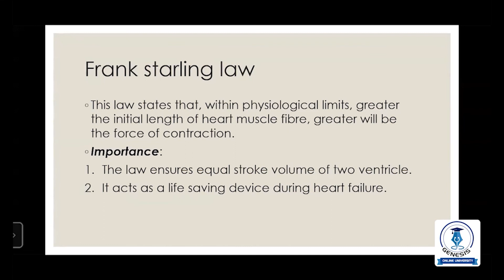Frank Starling Law ||CVS PHYSIOLOGY